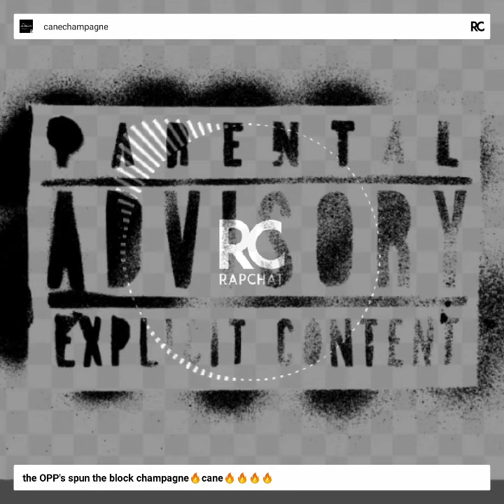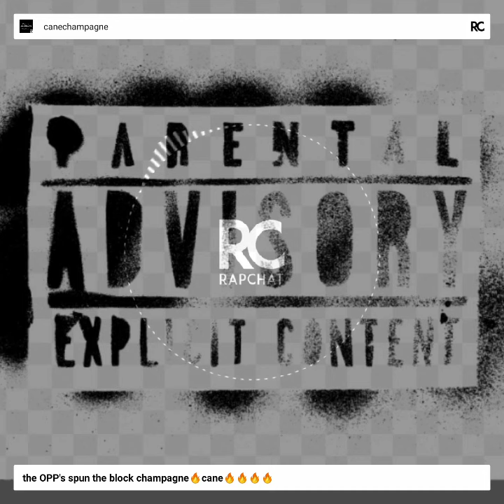chamapagne 🔥cane🔥🔥🔥da ops spun the block💵💵